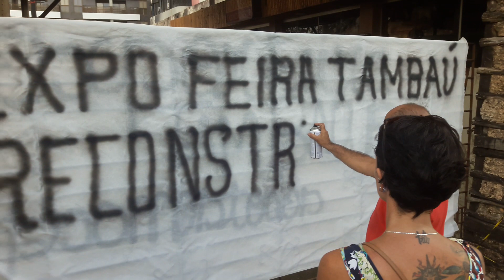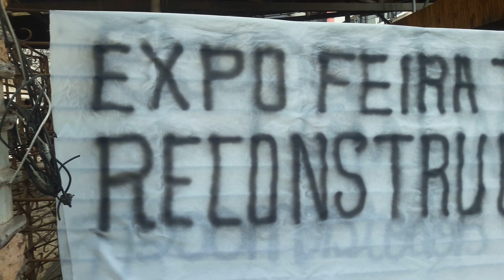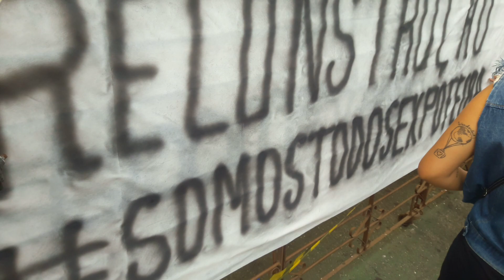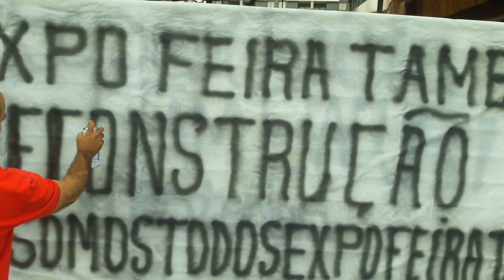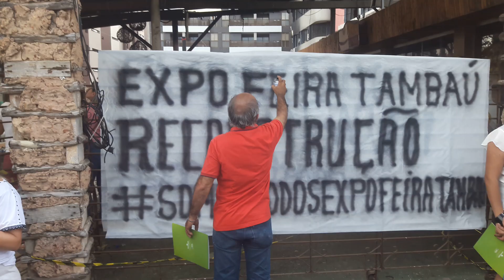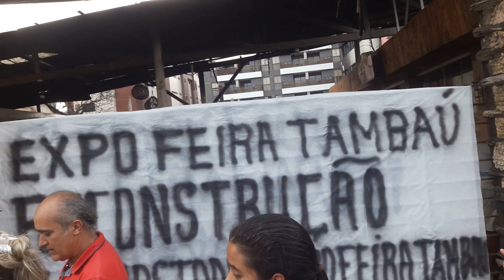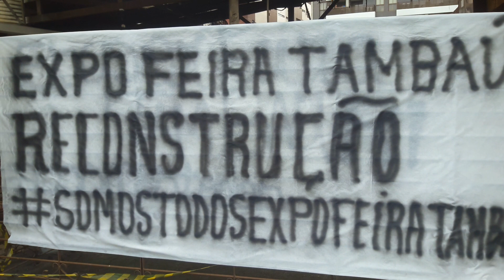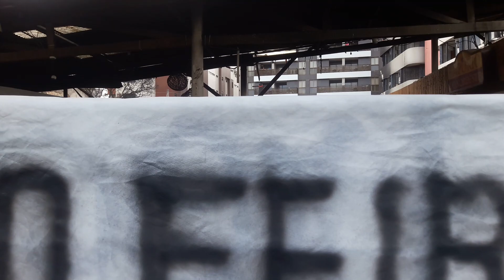EXPO FEIRA TAMBAÚ PEGA FOGO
Ajudem Compartilhando esse vídeo pra o máximo de pessoas  ajudarem,   contribuindo com essa causa, aqui abaixo estará todos os dados para vc puder ajudar, depositando ou  entrando no ig :@exporfeira_de_tambau_oficial ou  ig @instajoaopessoa  que fez esse vídeo pra multiplicar mais doações.  veja abaixo os dados divulgado pelo EXPOR FEIRA TAMBAÚ PARA DEPÓSITO.

Só existe uma forma de ajudar, com depósito bancário na conta abaixo:? CAIXA ECONÔMICA AG: 1909 OP:013 CONTA 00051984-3 Titular : Marcia Dayane G Silva CPF:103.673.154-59 CONTATOS:(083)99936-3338 / 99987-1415 somostodosexpofeiratambau ajudem liguem e faça o que puder pela nossa cultura e arte Paraibana.

Foi o vídeo mais difícil de minha vida ver aquele ambiente de cultura, arte, gastronomia e lazer,  todo queimado e destruído, na praia de Tambaú em João Pessoa PB !!!